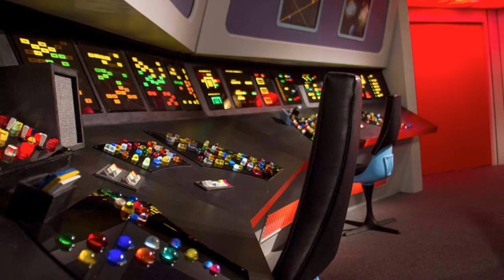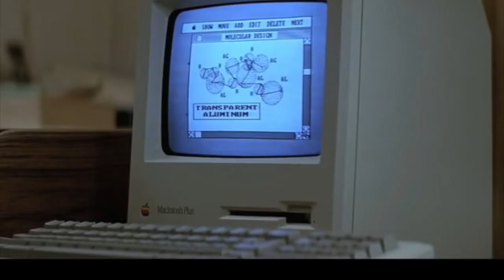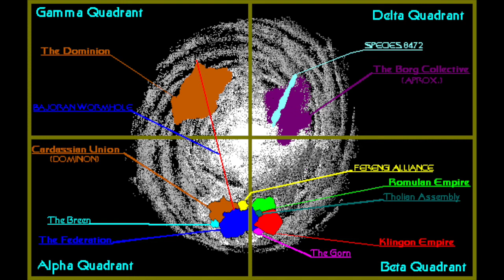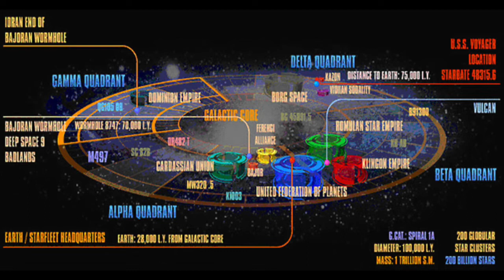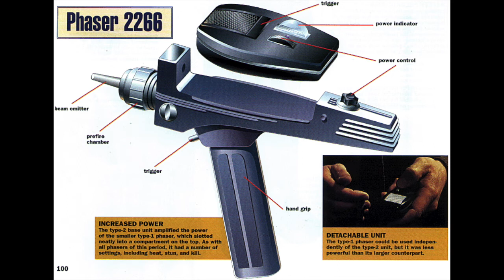Torvus Podcast Ep 004: Star Trek-Why it Speaks to Geeks.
Jason joins me on this week's pod cast to discuss one of the geekiest shows of all time-Star Trek. We chat about our favorite Captains, aliens, episodes and what weapon in the ST universe is the stupidest!